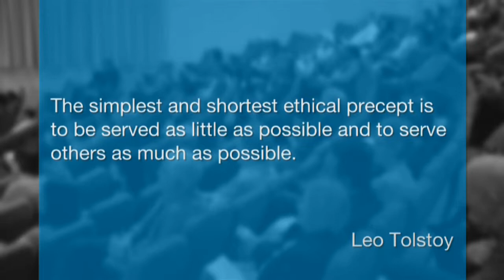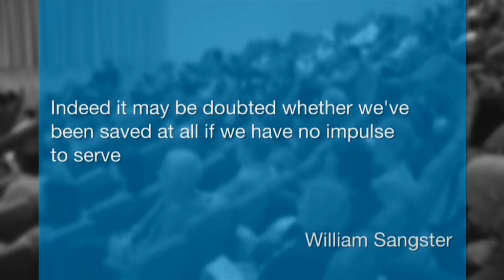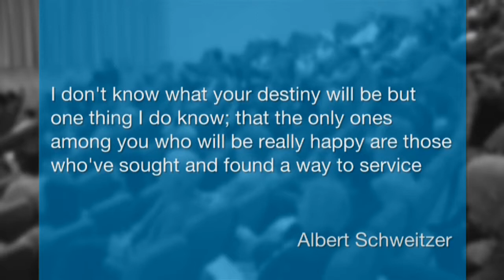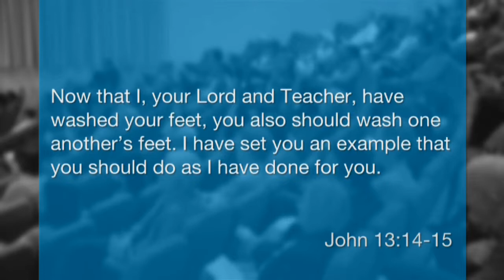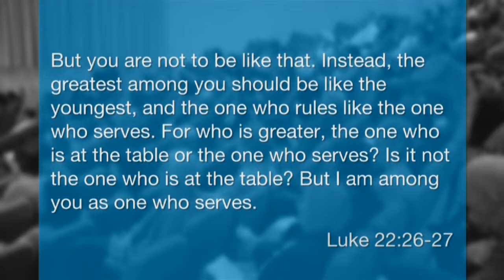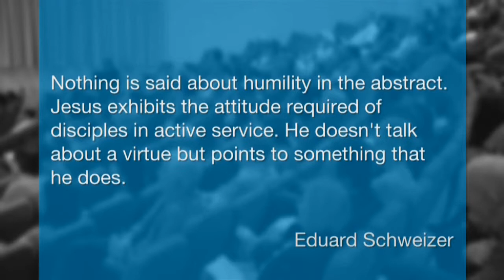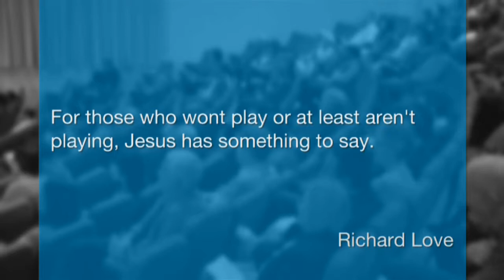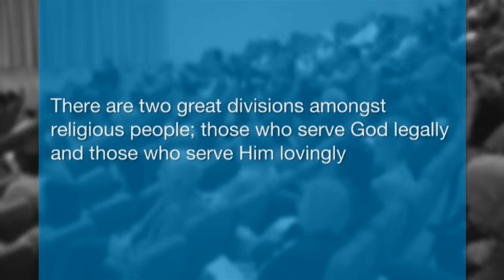Praise, Prayer & Preaching: The way of Christian service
The Rev Dr Keith Garner reflects on the true meaning of what it means to serve as a Christian. If we expect others to follow our lead and serve our purpose, we must first be open to serving them. Only then, when we display this level of love and humility will we achieve the love and respect of others. And God will honour our sacrifice and service to others.